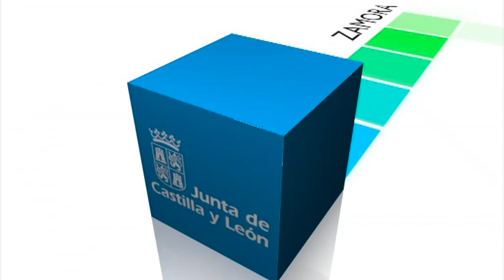Conferencia Sectorial de Inmigración